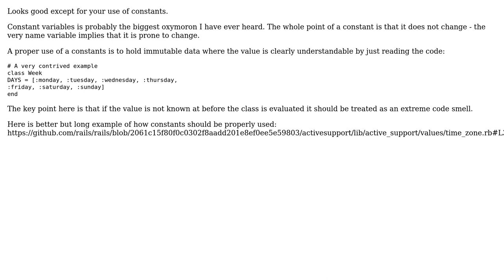Code Review: Finding expiring/expired documents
With thanks & praise to God, and with thanks to the many people who have made this project possible! | Content (except music & images) licensed under CC BY-SA | Music | Images & others | With thanks to user Venkat Ch user Phrancis user papirtiger and the Stack Exchange Network Trademarks are property of their respective owners. You are responsible for your own actions.